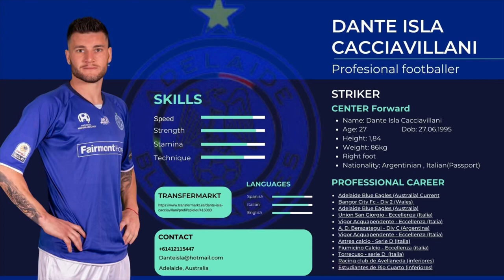Dante Isla Cacciavillani - Goals season 2022